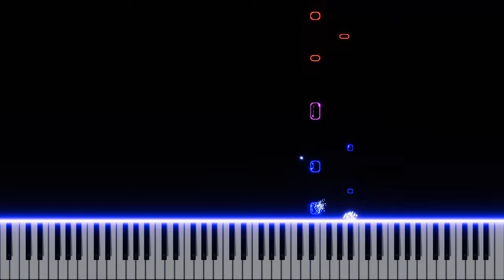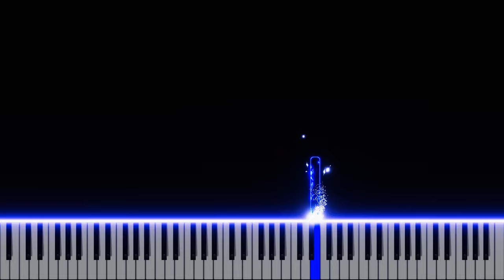øneheart x reidenshi - Snowfall (Slowed then Sped Up) | Piano Tutorial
This video is a piano synthesia (piano tutorial) for my piano cover of Snowfall by øneheart x reidenshi.